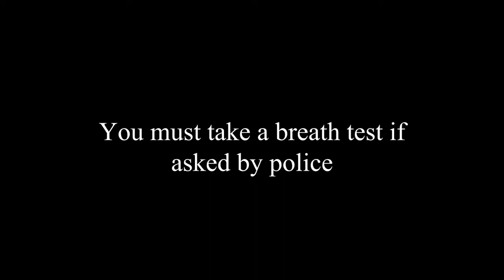You must a breath test if asked by police